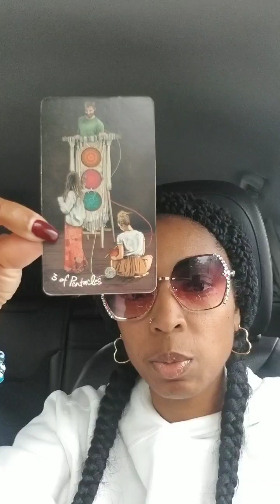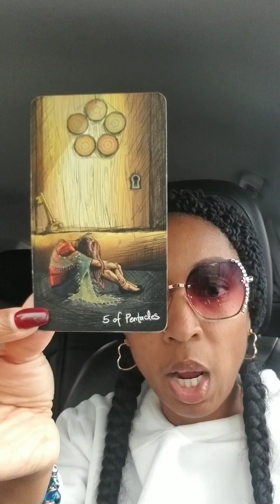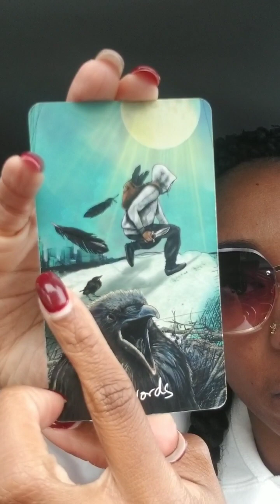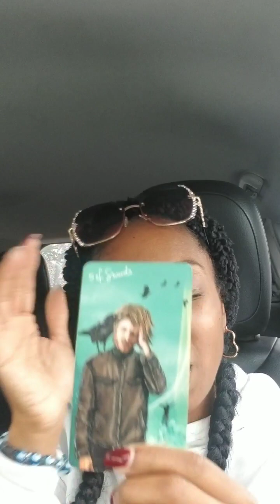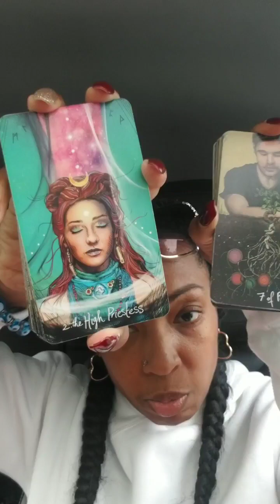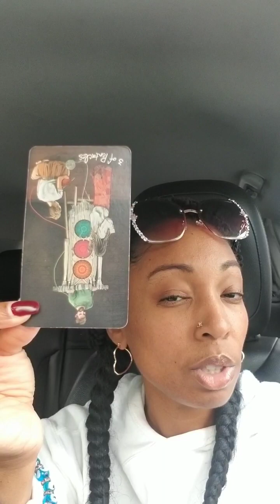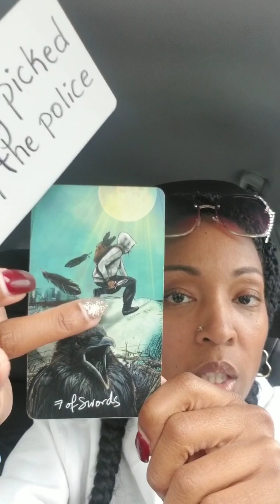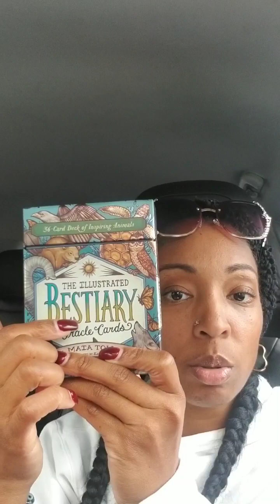🎮 End Games: Double Locamative Energy Reading Pt 1 🏌🏾‍♀️🛡⚔ ✝️